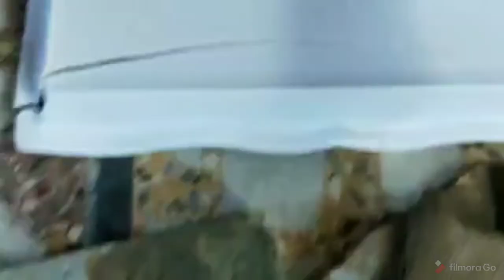Making Marine Animals with Mud/Looking awesome after coloring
Hello guys, after a long time I have tried some mud crafts. First make the soil dope well then follow the next few steps to make the mud made sea animals,then dry it well and now it's time to color.
I have used camel fabric colors, it will give extra glaze and long lasting effects than any other Normal colors.
You can hang it on wall or just cut a paper  accroring to their shapes, paste it behind the crafted animals, then put some strong glue and paste it anywhere you want.
Hope you'll like it. Thank you. Stay safe.